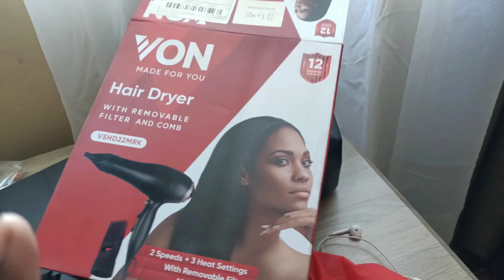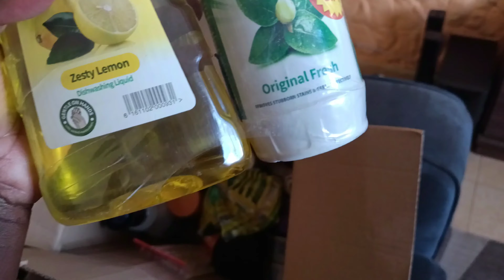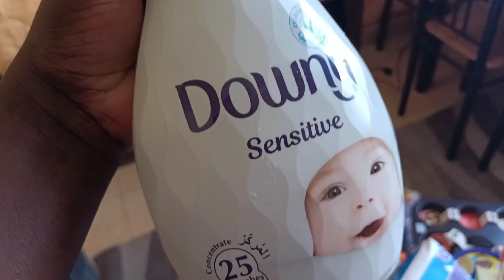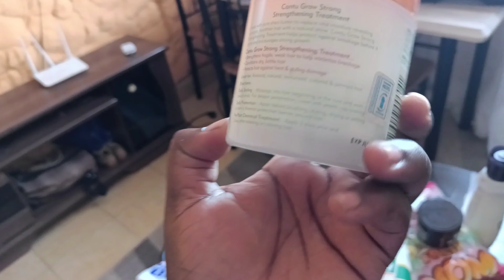I went Christmas shopping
thank you family for always clicking and watching my videos ❤️

song
Jasper sawyer-running in the rain